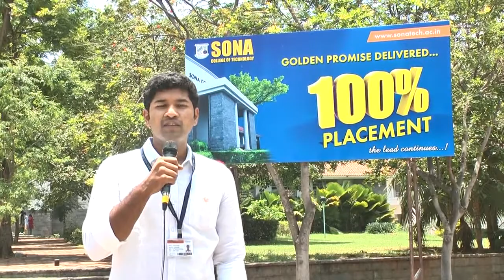Mechanical Students' Life at Sona College of Technology, Tamilnadu, India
Mechanical Engineers require a solid foundation in the principles of physics and materials science for analysis, design and manufacture of mechanical systems. They need to have a thorough understanding of concepts like mechanics, kinematics, thermodynamics and energy. At Sona, we provide these and a lot more. Sona College of Technology, Salem, Tamil Nadu, India.